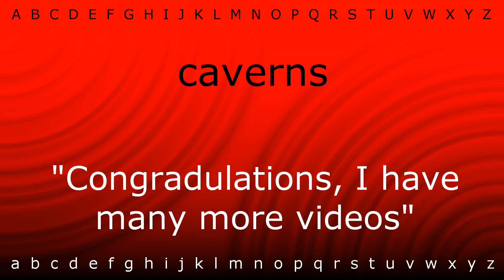How to say 'caverns' with Zira.mp4